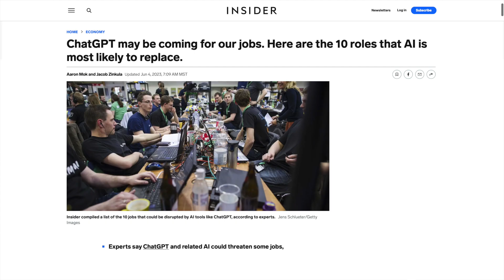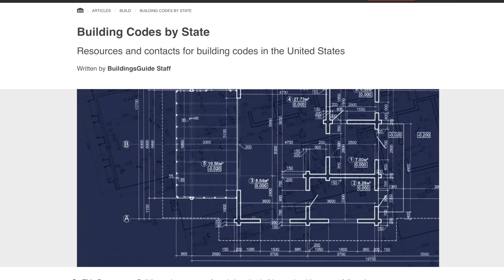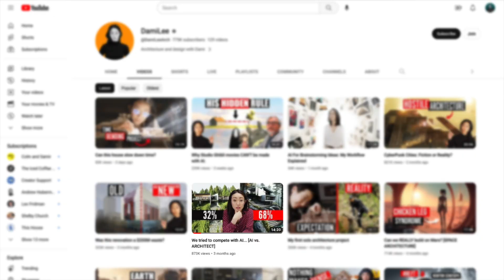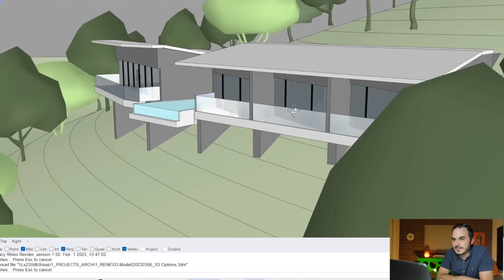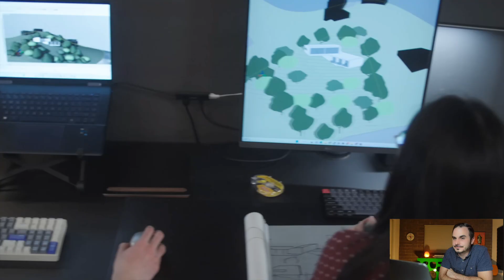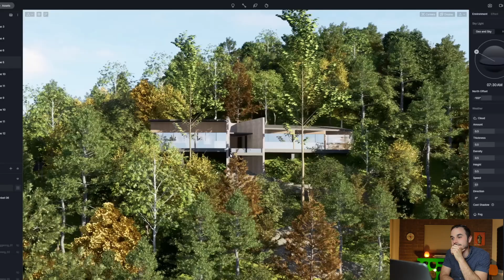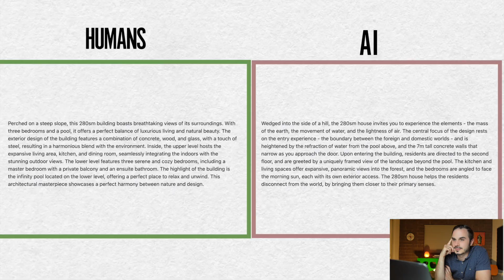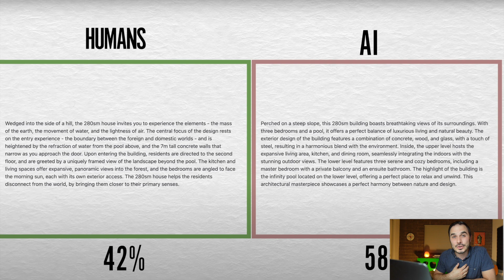Will AI Put Architects Out of Business?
Link to Dami Lee Full Video

AI is starting to disrupt various industries as it advances, and architecture might be where it has the biggest impact on the real estate industry.

With AI models already able to come up with design floor plans and designs for unique lots, it is only a matter of time before AI starts to completely reshape our cities with buildings that are designed and engineered almost entirely by "robots"

In today's episode we talk about this disruption to the industry and watch a few clips from a really fun case study from an awesome architect YouTuber.

-Scott